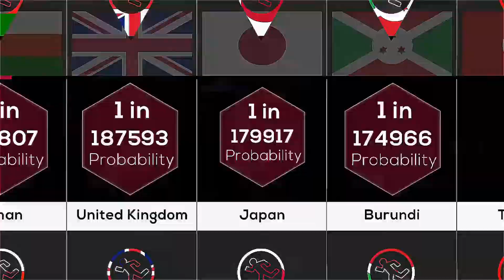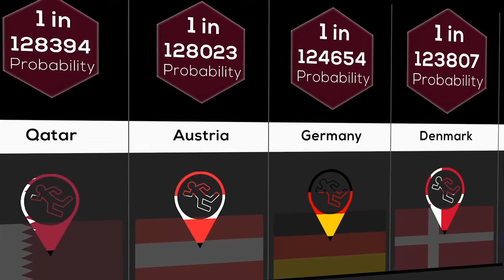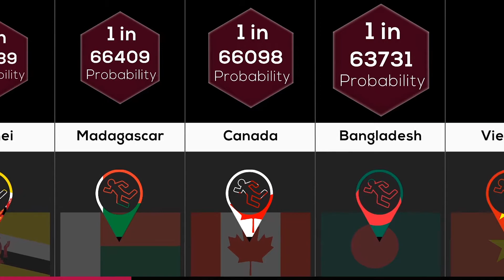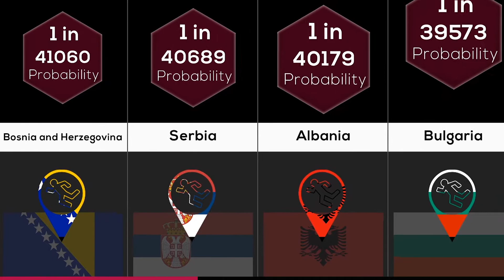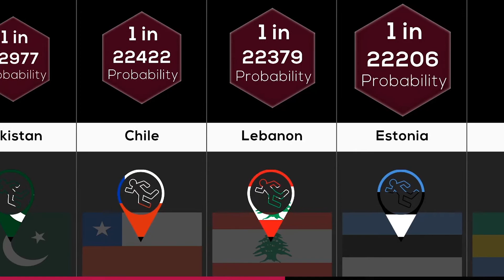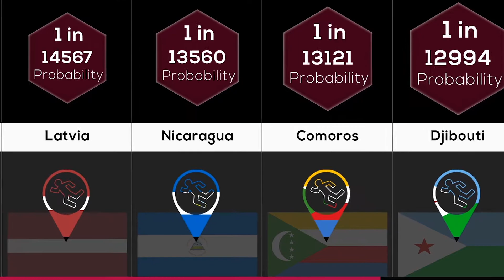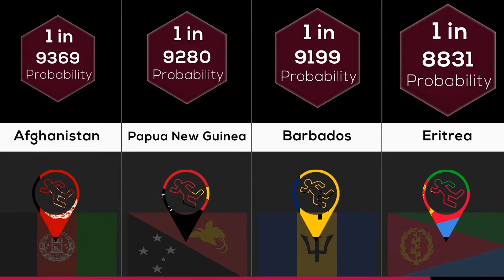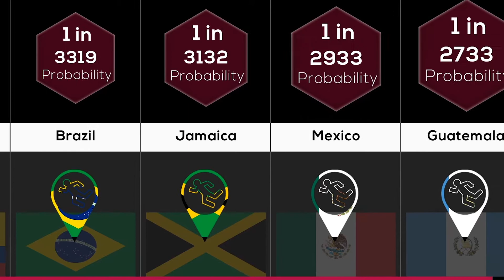Probability Comparison: Homicide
More than 400,000 people die from homicide each year – in some countries it’s one of the leading causes. Today in this video we have calculated the probability of homicide by countries.